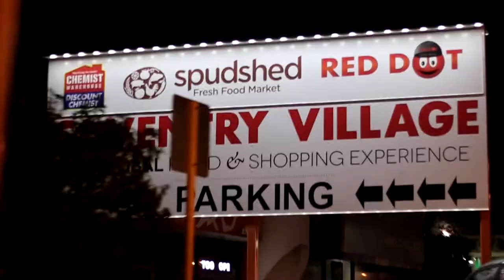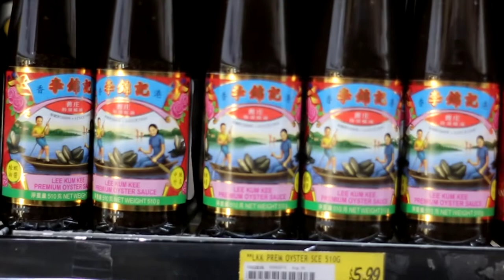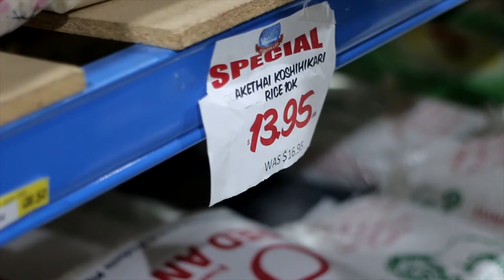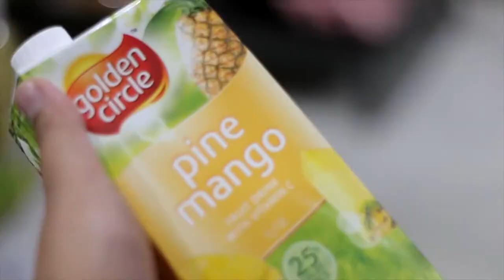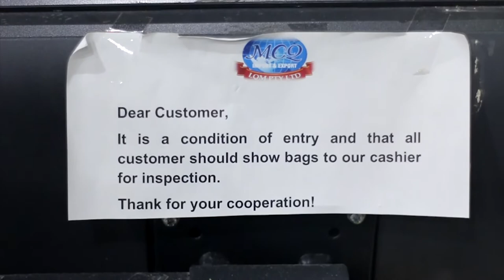VLOG #6 | working holiday visa | Belanja Mingguan di Australia | WHV Australia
VLOG #6 | Belanja Mingguan di Luar Negeri (Australia) | WHV Australia

video kali ini gw mau share waktu gw dan teman teman belanja di perth australia, belanja mingguan di australia, masih seputar working holiday visa guys. bisa 1 juta seminggu.

re edit video lama yang ada di laptop, tadinya mau ngevlog rutin pas di Australia, Tapi karena urusan dollar jadinya terbengkalai wkwkw.
nyobain belanja di asian market perth.
masih sama sahabat sahabat disana, Morgen Yared, Taufik, mas Angga dan lain-lain.